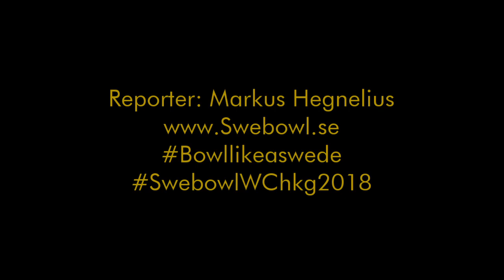VM 2018 dag 6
Herrarnas VM i Hongkong 2018, dag 6 - trio